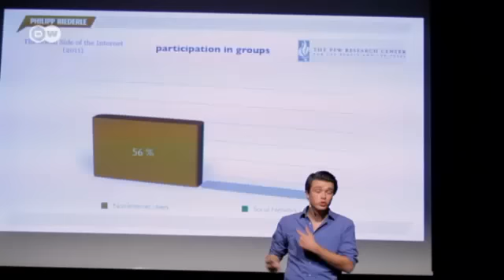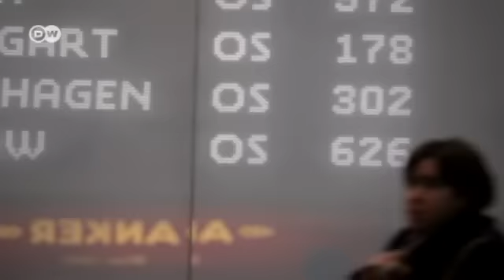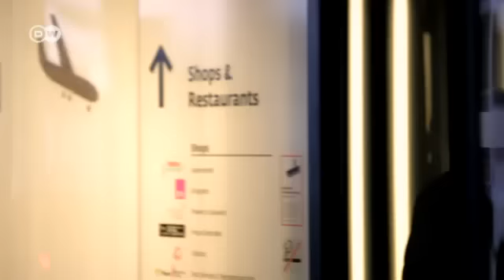فيليب ريديله، من أبناء الجيل الالكتروني - مستشار لشركات اقتصادية | صنع في ألمانيا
فيليب ريديله واحد من أبناء الجيل الإلكتروني. بدأ بالتدوين بعمر الثلاثة عشر وكان موضوعه الأساسي أسرار جهاز الآيفون الخاص به. اليوم يعمل فيليب كمستشار لكبرى الشركات مثل تيلكوم وأودي وداميلر ومايكروسوفت ومجال عمله هو الاستشارة في مجال التواصل مع الأجيال الناشئة.